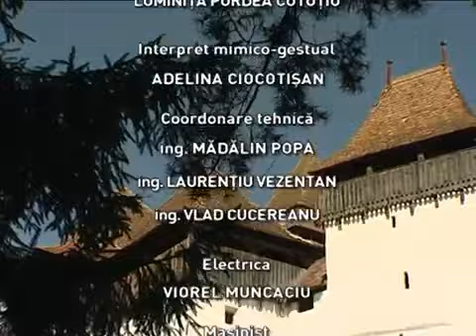Mărturiile elevilor care au câştigat locul I la Competiţia de Robotică Spaţială @TVR Cluj)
Cinci elevi clujeni au triumfat în finala Competiţiei Europene de Robotică Spaţială. Concursul a fost organizat în colaborare cu NASA. Modelul creat de ei a luat Premiul I la categoria de vârstă 11-13 ani.

Pe 19 ianuairie, doi dintre elevi şi pofesoara lor au fost invitaţi în emisiunea Transilvania la zi, de pe TVR Cluj. Întreaga ediţie a emisiunii o găsiţi pe canalul de YouTube TVR Cluj